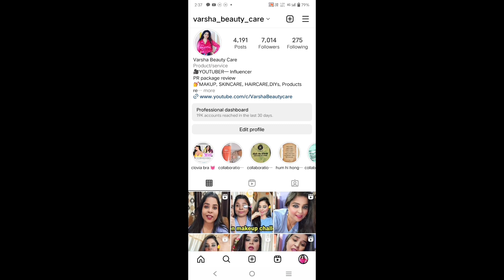No makeup, makeup look/no foundation no concealer/ two products makeup challenge 😱/ compact powder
Hi lovelies

Products links

 Maybelline New York Fit Me 12Hr Oil Control Compact, 310 Sun beige, 8g

Faces Canada Weightless Matte Finish Compact - Sand 04 (9 g)

HEALTHY TIPS